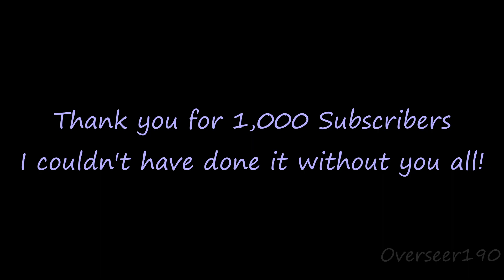1,000 SUB SPECIAL! Mega Man 8 Deconstructed Audio - Frost Man's Theme (Prototype)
Thank you all for helping me achieve this goal.
This might've been the hardest song to deconstruct. The Rockman 8 Prototype builds have no documentation, so I had to obtain multiple tools to manually detect audio samples and music tracks, mapped out a sample bank, and modified several clips to create this video.
Please be mindful that there are some imperfections with the deconstruction samples.

Tools used:

- SweetMidi
- Polyphone
- SEQ2MID
- Wavepad
- An assortment of PSX file reading tools.